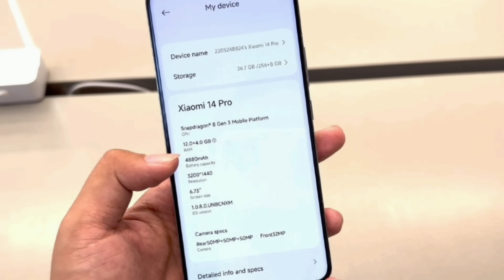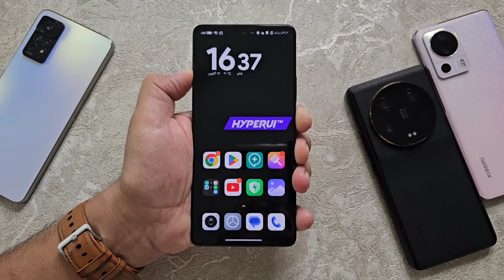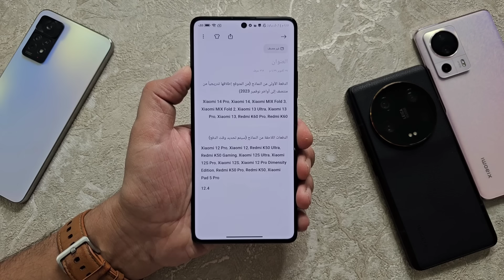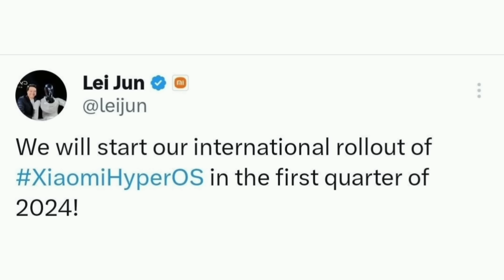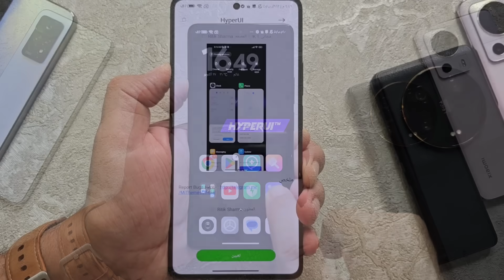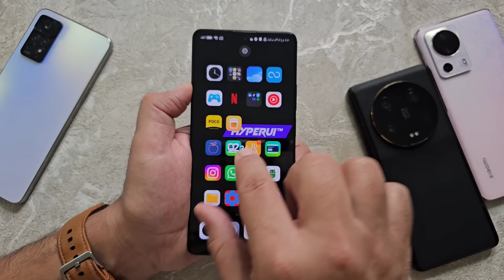إطلاق واجهة HyperOS العالمية 🔥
واجهة شاومي الجديدة العالمية Hyperos تخرج الى النور , HyperOS: ثورة في تجربة أندرويد
HyperOS: تجربة أندرويد أكثر ذكاءً وكفاءة
HyperOS: نظام تشغيل أندرويد مصمم خصيصًا لك
HyperOS: واجهة أندرويد تضع المستخدمين في المقدمة
HyperOS: تجربة أندرويد أكثر تخصيصًا
hyperos for xiaomi redmi poco